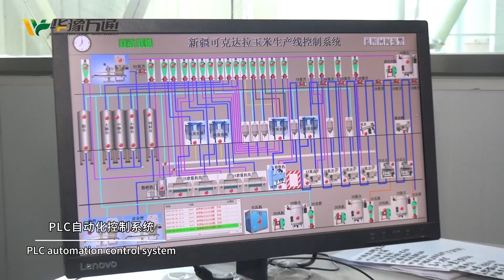From Kernel to Plate: Epic Journey of Revolutionary 80tpd Corn Grits & Flour Milling Production Line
Welcome to our latest video presentation on the revolutionary 80tpd corn grits and flour milling production line! In this video, we take you on a fascinating journey from the kernel to the plate, revealing the amazing transformation of raw corn into tasty and nutritious corn grits and flour.

This production line, located in China's western Xinjiang region, boasts cutting-edge technologies and processes that ensure top-quality output at an impressive scale. From cleaning and conditioning to de-germination, milling, and packaging, every step is precision-engineered to maximize yield and minimize waste. The result is an 80-ton-per-day capacity that meets the demands of domestic and international markets for all kinds of corn-based food products.

So, if you're passionate about the food industry and want to learn more about the world-class equipment and know-how behind the Xinjiang 80tpd corn grits and flour milling production line, this video is definitely for you!